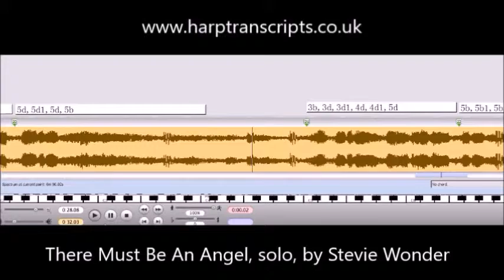harptranscripts file for There Must Be An Angel by Stevie Wonder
for full range of free harmonica tablature

From the website the tablature is explained and you can down the Transcribe! file to slow down the song and loop sections in order to learn it.